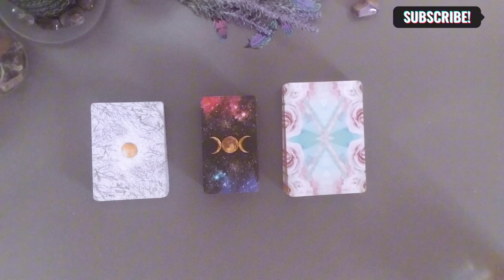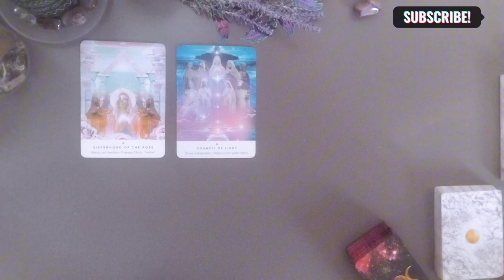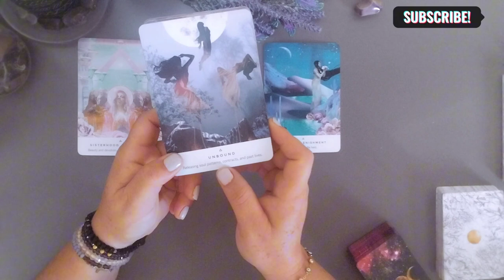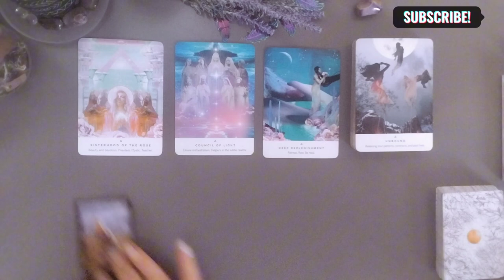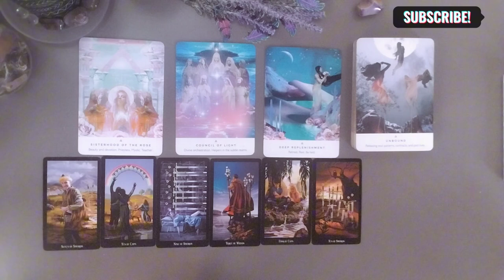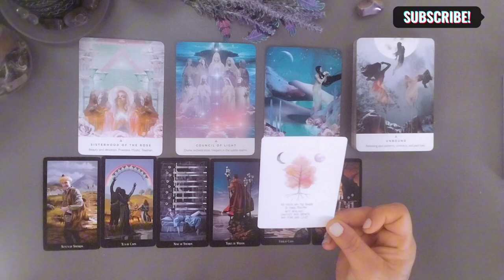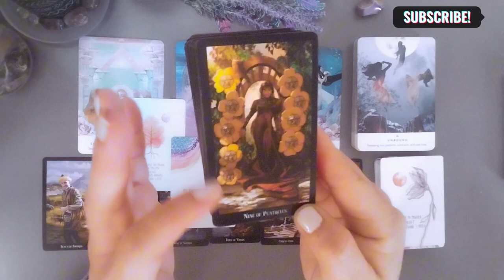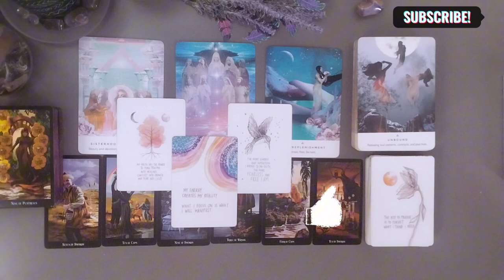🔮 UN EQUIPO DE AYUDA A TU ALCANCE. SERES DE ÉSTE Y OTROS PLANOS ESTÁN CONTIGO.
Bienvenido (a) seas a Energía Divina. 🔥❤️‍🔥🔥

🪔 *No ofrezco por ningún medio lecturas privadas* 🪔

Subscribete al canal para disfrutar de las lecturas diarias que traigo para ti. RECUERDA Activar la campanita de notificaciones, así YouTube te avisa del nuevo contenido disponible para ti.

Capitulos:
00:00 Intro
00:22 Presentación de Mazos
02:00 TUS mensajes

🪯Mazos utilizados:
THE UNIVERSE HAS YOUR BACK ORACLE. Por Gabrielle Bernstein
WITCHES TAROT. Por  Ellen Dugan
WORK YOUR LIGHT ORACLE. Por Rebecca Campell

Las lecturas y/o mensajes que se comparten en este canal son de entretenimiento únicamente. No se comparten consejos médicos y/o profesionales. Lo que comparto son los mensajes de las cartas usando las energías que se presenten. Para asistencia profesional/médica/psiquiátrica (entre otras) favor de hacer lo conducente.